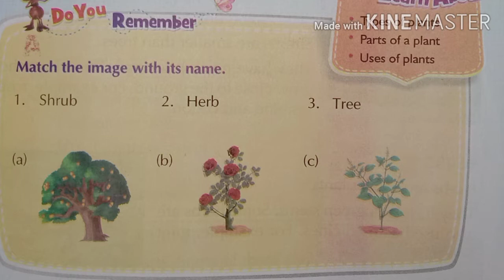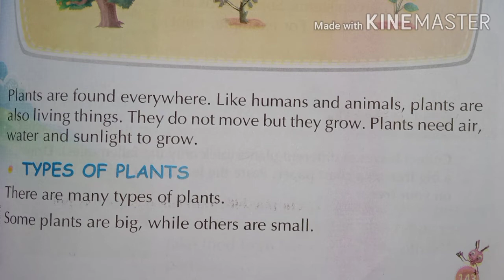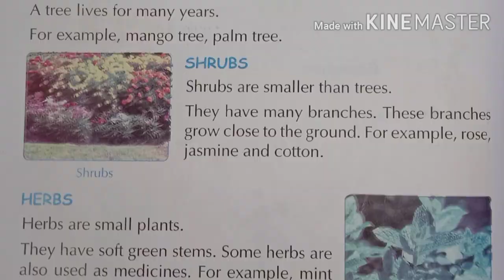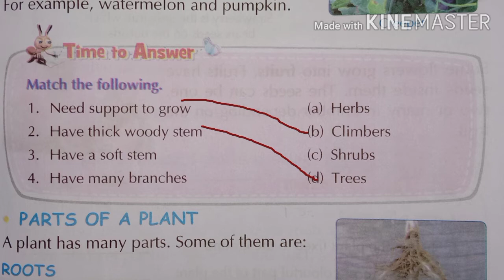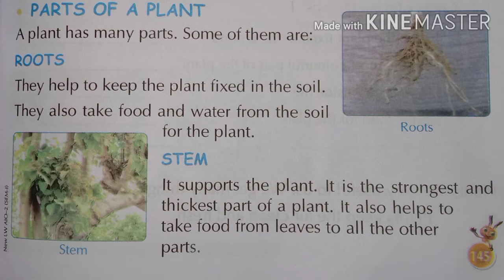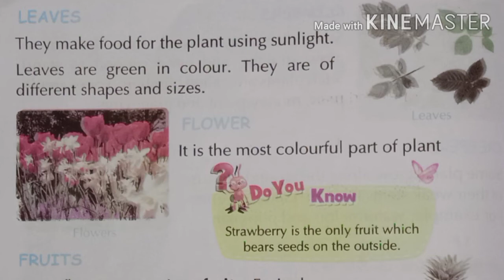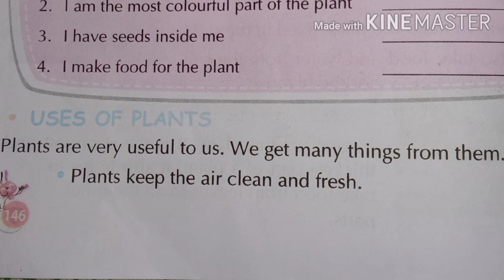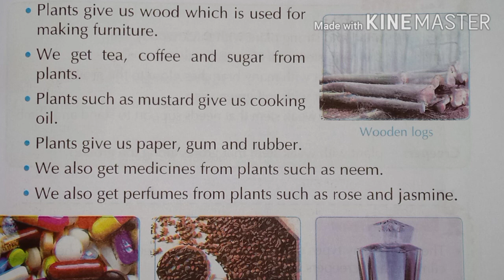"Plants Around Us" , Chapter - 9th , Class - 2nd..